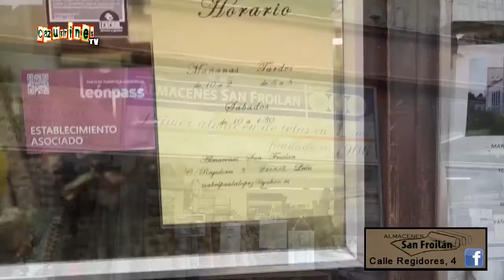Spot Anuncio ALMACENES SAN FROILÁN LEÓN (REBAJAS VERANO 2017) en CAZURRINES TV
Almacenes San Froilán.
Calle Regidores Nº4.
Barrio Húmedo. León.

REBAJAS VERANO 2017:
Tejidos desde 1€.

Imagen, Edición y Montaje: Óscar Chamorro y Beatriz Maillo.